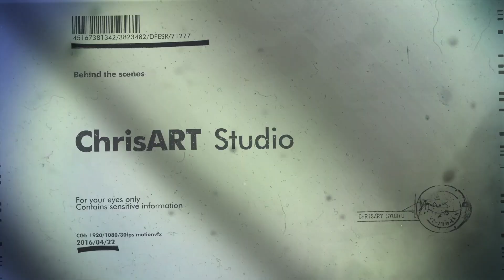20160422 iKon 花絮